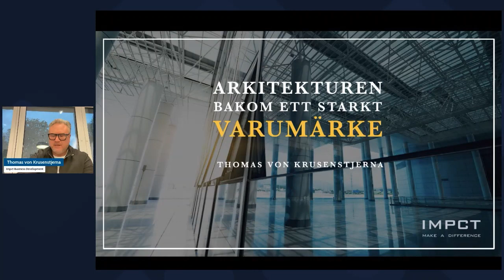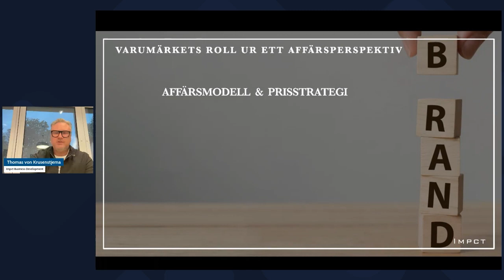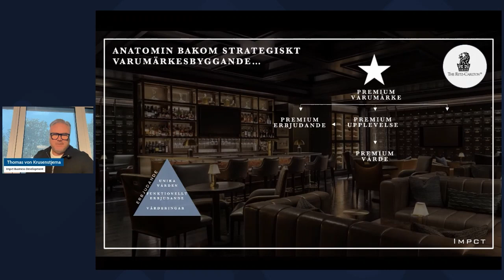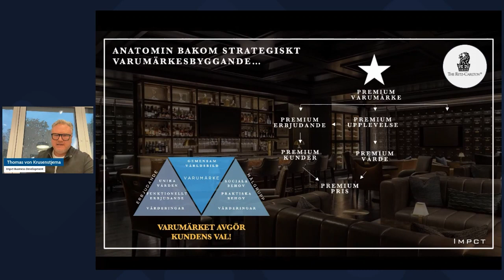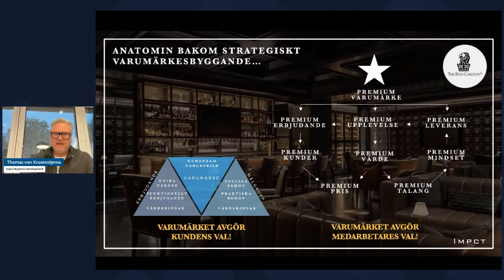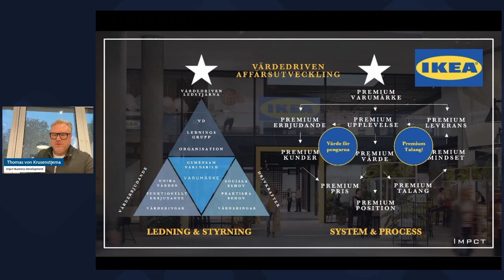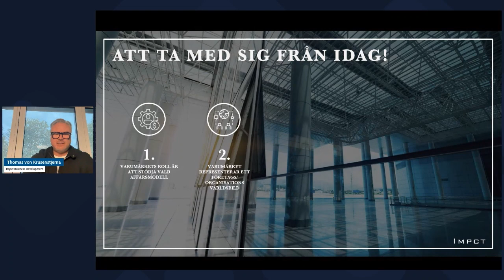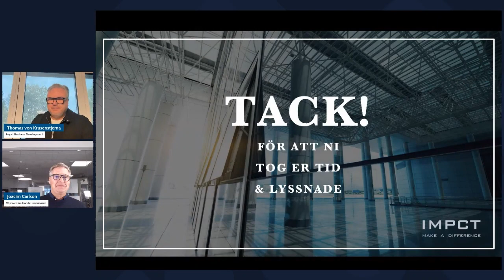15 SNABBA: Varumärkesutveckling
Ett starkt varumärke hjälper ditt företag att sticka ut bland konkurrenterna. Men hur kan ditt företag arbeta strategiskt med varumärket? Vad är det som ger resultat? Missa inte 15 snabba minuter om varumärkesutveckling med Thomas von Krusenstjerna, seniorkonsult inom värdedriven affärsutveckling.